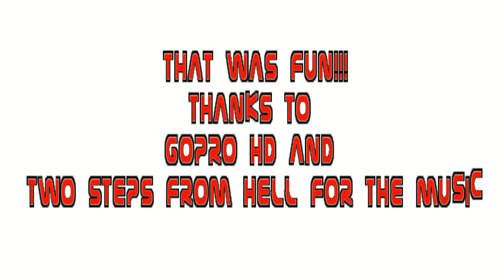Klausen-Pass GoPro HD 2010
Another try of a GoPro HD Video made in September 2010 on the way up the Klausen-Pass in Switzerland on my Kawasaki ZZR1100